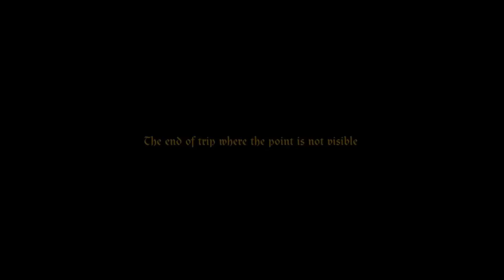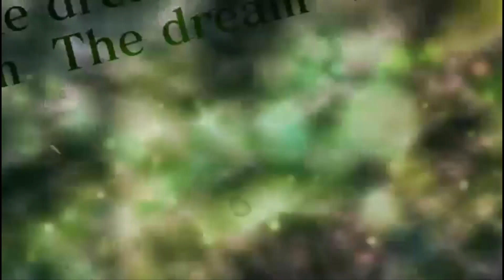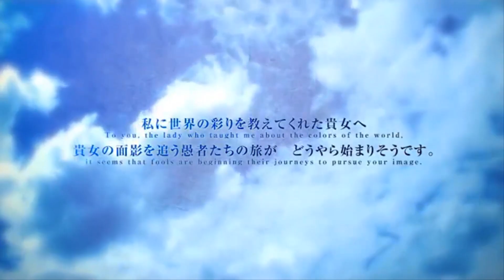Top 10 juegos otome que recomiendo pt. 3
-Hakuoki:
-Code: Realize:
-Alice in Heartland:
-OZMAFIA:
-B-Project:
-Dance With Devils: